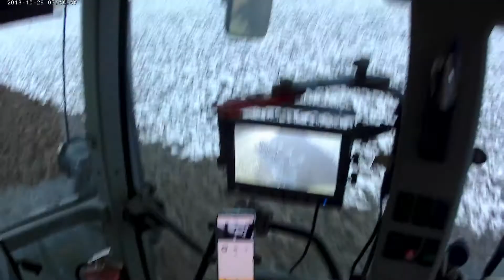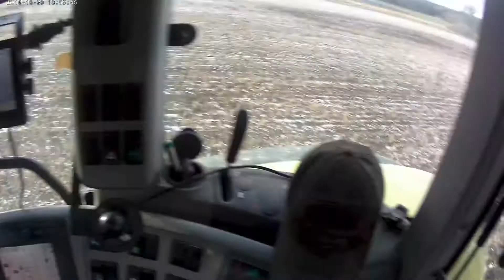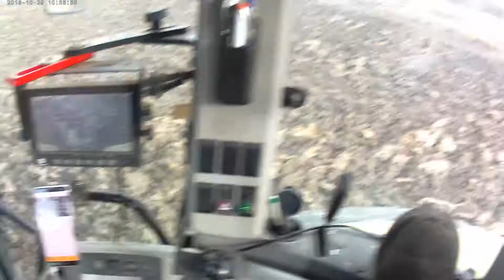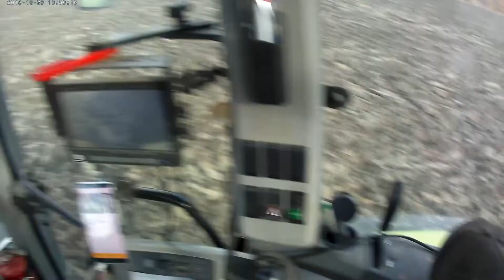plöjning in cab view